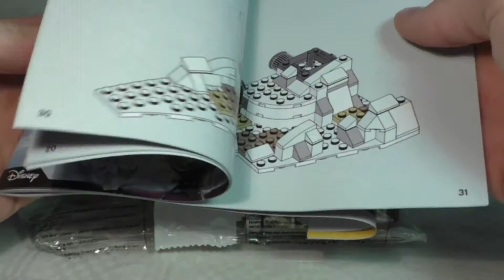Jahresrückblick 2016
Vielen Dank! Das mein ich schon so wie ichs sage, ich hoffe ihr hattet eine schöne Zeit! Ich wünsch euch auf jeden Fall einen guten Rutsch ins neue Jahr und hoffe, es wird noch cooler als das gerade vergangene :-)

Kurzer Jahresrückblick mit einigen Ausschnitten aus den Videos aus dem letzten Jahr, vielleicht kommt ja das ein oder andere bekannt vor ;-)